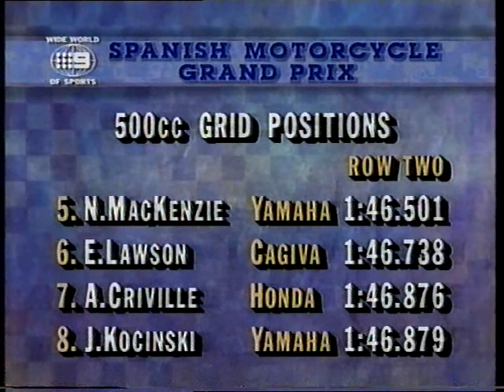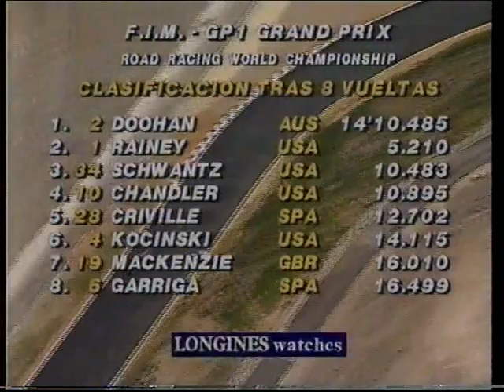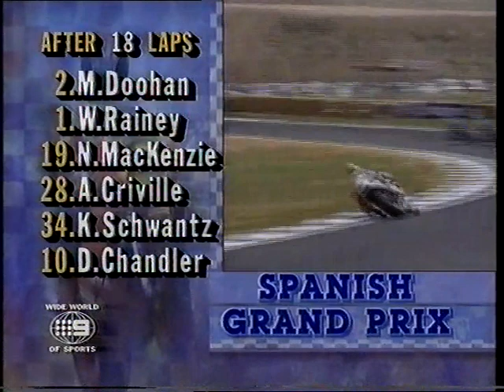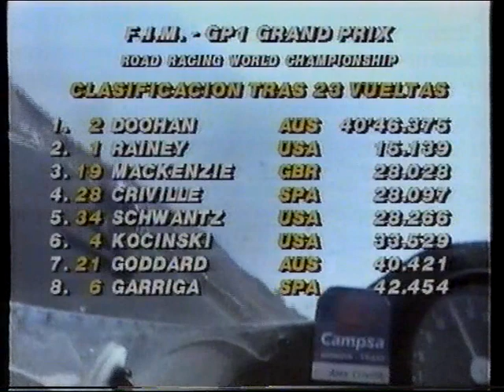1992 Spanish 500cc Motorcycle Grand Prix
1992 Spanish 500cc Motorcycle Grand Prix

Date: May 10th, 1992
Circuit: Circuito de Jerez
Laps: 28
Telecast: Nine’s Wide World of Sports (Nine Network Australia)
Commentators: Darrell Eastlake and Barry Sheene

Fourth round of the 1992 500cc Motorcycle Grand Prix Season. Mick Doohan blitzes the opposition to make it four wins from four races in 1992, ahead of Wayne Rainey and Niall Mackenzie, who inherited third after Àlex Crivillé crashed out of the position on the last lap of the race.

Also included is an interview with Mick Doohan, qualifying highlights, and the podium presentation.